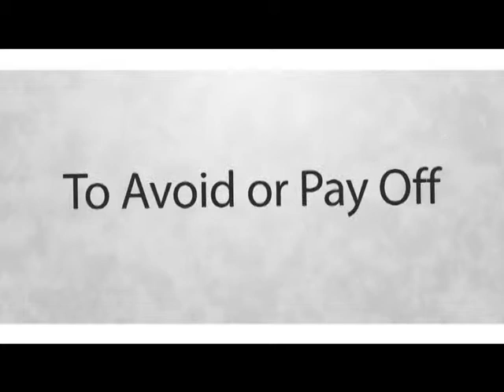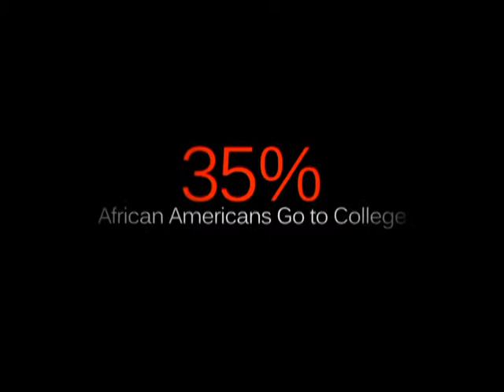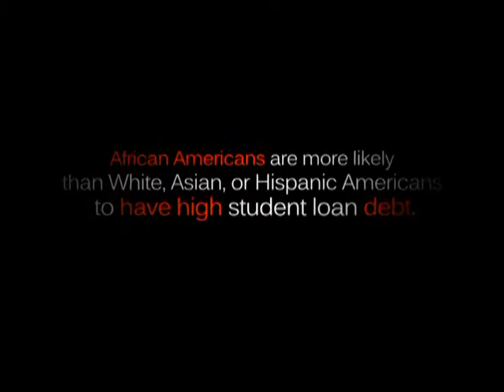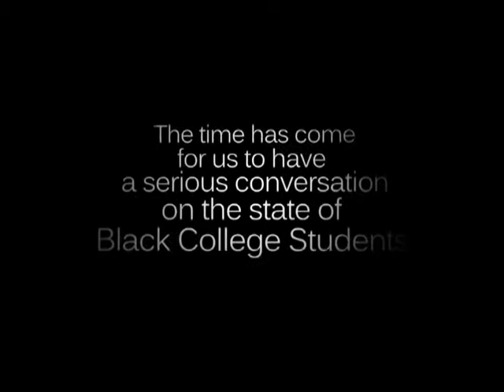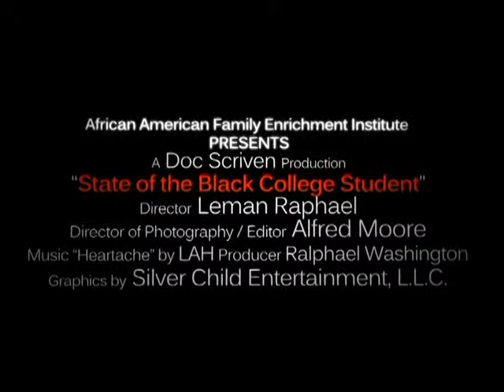Dialogue with Deidre - Guests Selma Mayor George Evans,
This edition of Dialogue with Deidre has host Deidre Malone discussing civil rights on the eve of the premiere of the move Selma with Selma Mayor George Evans, Gale Jones Carson/TaJuan Stout Mitchell, founders Colored Girls and Writer, Actor and Director Rabia Haynes